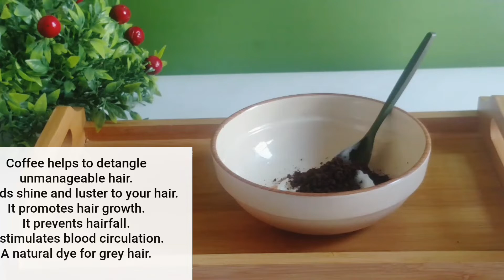How To Use COFFEE FOR SHINY AND GLOSSY HAIR | Best Remedy For Dry & Rough Hair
Assalamualaikum guys!💕

Do You have White Hair or Grey Hair ? Dry, Rough and Damaged Hair problem ?
This Homemade Hair Mask is a Perfect solution for All Your Hair Problems!!

Get super smooth, shiny and glossy Hair by using this Homemade Hair Mask ❤️